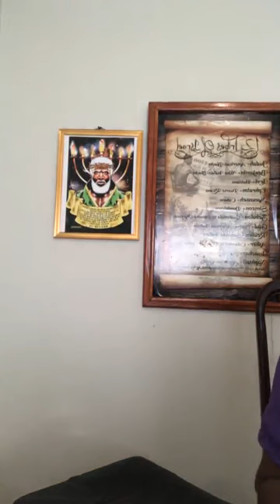Iuic: Are you Prepared for the Battle this year